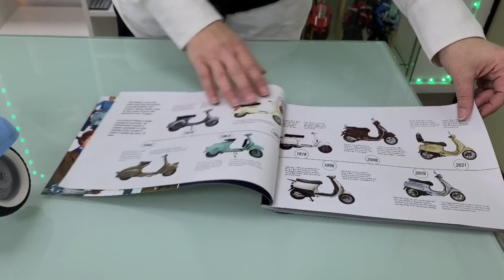Lego review Vespa set 10298 y mas .....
Hoy nos divertimos con la Vespa de Lego, otro sorprendente set con muchos detalles y encanto nostálgico de la Dolce Vita.

Además damos alas a la imaginación a ver a quién le queda mejor pilotar esta moto. No te lo pierdas!!!